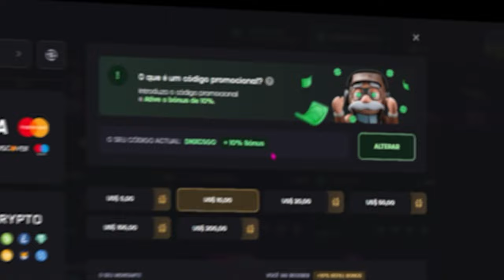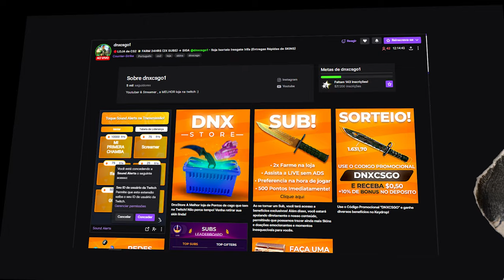16 SKINS do CS2 BONITAS e BARATAS pra COMPRA em 2023 (Atualizado)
Conheça agora 16 SKINS do CS2 Bonitas e BARATAS pra COMPRA em 2023 (Atualizado)